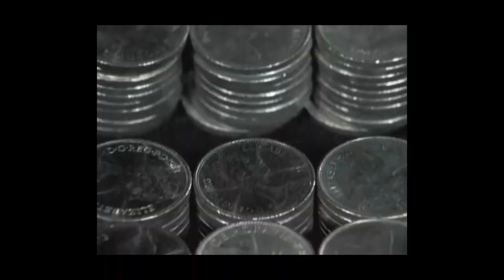Négocier une maison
🦊 Pour négocier une maison, je suis sûre de cette méthode !

Clique sur ce lien pour découvrir un modele d'offre d'achat intelligente !

Négocier le prix d'une maison entre particuliers est un processus délicat, mais voici quelques conseils pour t'aider :

1. Fais tes recherches : Avant de négocier le prix d'une maison, informe toi sur les prix des biens similaires dans la région. Tu auras une idée du prix de marché ce qui t'aideras à déterminer si le prix demandé est raisonnable.

2. Sois respectueux : Pour négocier le prix d'une maison, sois respectueux du vendeur. Évite les commentaires négatifs sur le bien ou le vendeur, car cela peut mettre le vendeur sur la défensive.

3. Présente des arguments solides : Pour négocier, présente des arguments solides qui justifient ton offre. Par exemple, si la toiture est à refaire, propose un prix inférieur pour compenser les coûts de réparation.

4. Sois prêt à compromettre : la négociation est un processus de compromis. Sois prêt à faire des concessions pour arriver à un accord satisfaisant pour tous.

5. Évite les émotions : la négociation peut être stressante, alors reste calme et rationnel. Évite de laisser tes émotions prendre le dessus, elles peuvent nuire à la négociation.

6. Utilise un tiers de confiance : Tu as du mal à négocier directement, fais appel à un tiers de confiance, comme un avocat ou un agent immobilier, pour faciliter la négociation.

Pas simple de négocier le prix d'une maison entre particuliers. C'est un processus délicat, mais en faisant tes recherches, en étant respectueux, en présentant des arguments solides, en étant prêt à compromettre, en évitant les émotions et en utilisant un tiers de confiance si nécessaire, tu arriveras à un accord mutuellement satisfaisant.

Tu veux un exemple d'offre d'achat pertinente suis le petit renard

Pour négocier une maison entre particulier, tu dois avoir de l'aplomb en restant cohérent.
Je te donne une approche qui ouvre la porte à la discussion.

Comment négocier le prix d'une maison ?